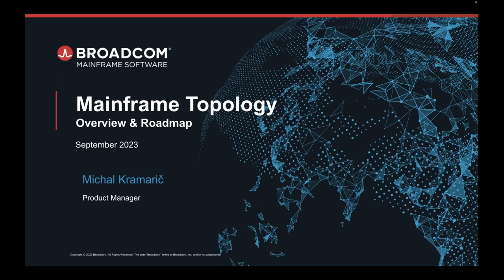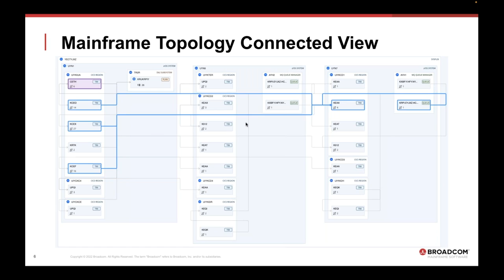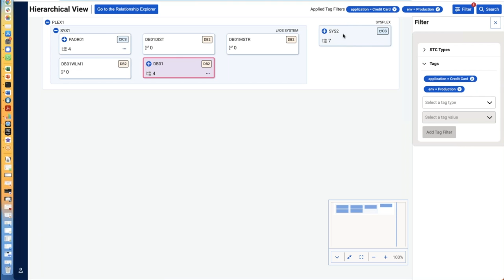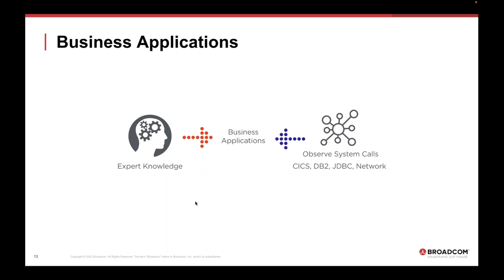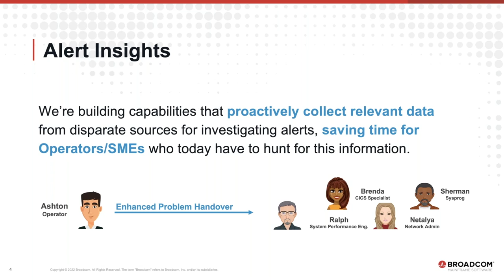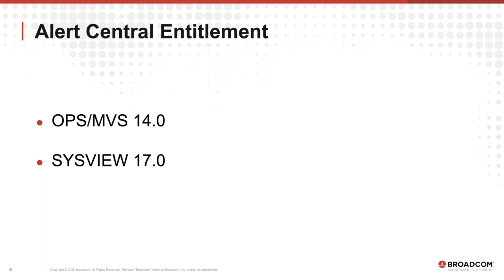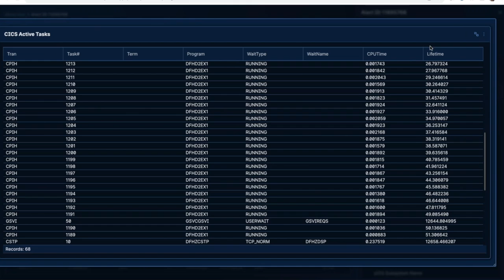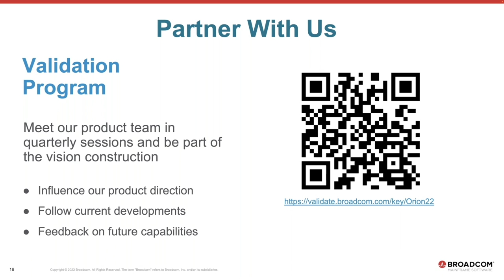Observability Through Topology and Alerts